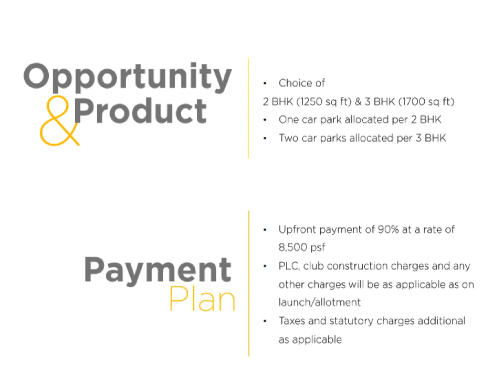PROJECT HIGHWAY BY OMKAR :PRE LAUNCH MALAD EAST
A heaven of comfort in the midst of the bustling city, Omkar Project Highway is a premium residential development in Malad (East), Mumbai and is built upon 2 acres of beautifully landscaped gardens. Close to all civic amenities, the property, built by Omkar Realtors and Developers.